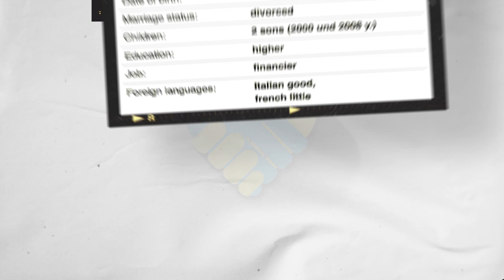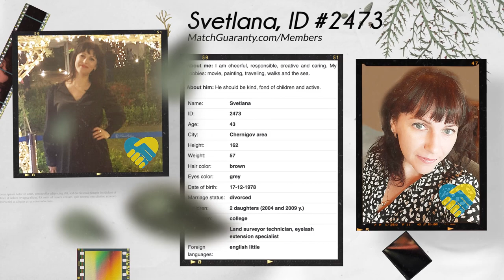Date Ukrainian Women (Age 43 Part 2)